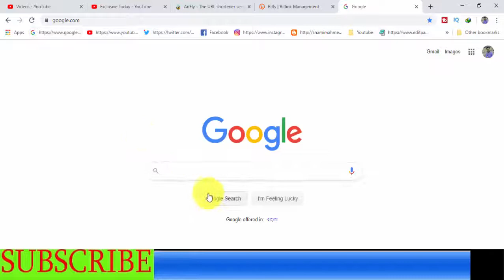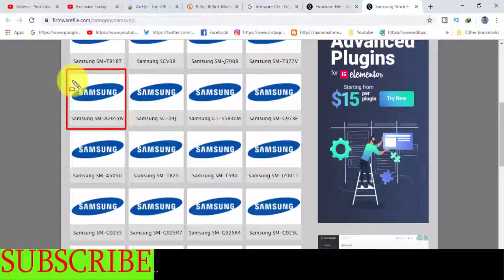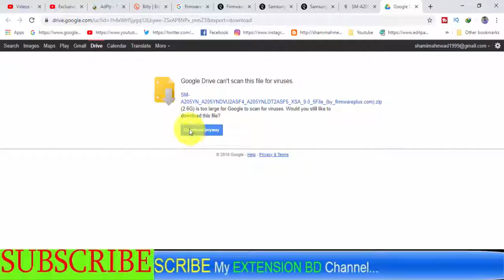Download Samsung Galaxy SM-a205yn Stock Firmware ( Flash File )